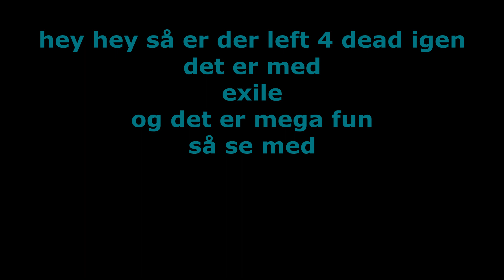Left 4 Dead 2 multiplayer Episode 2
hey her er nummer 2 man kan desvære ikke hør min ven så godt men han er der :) held og lykke